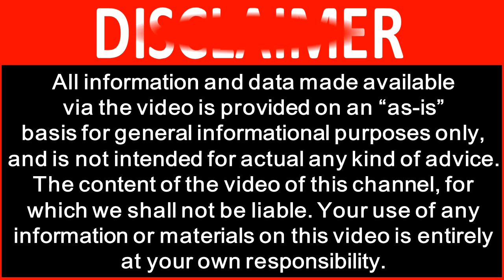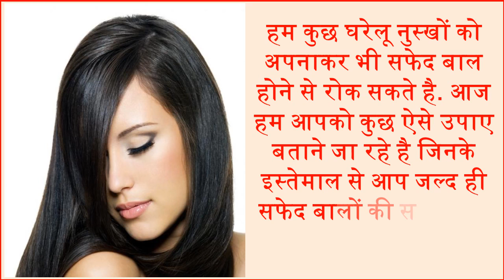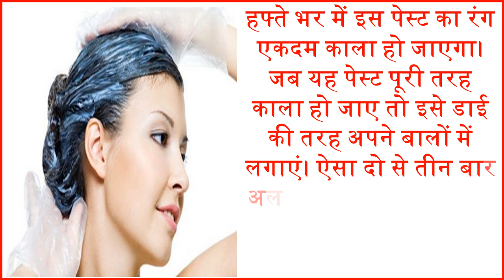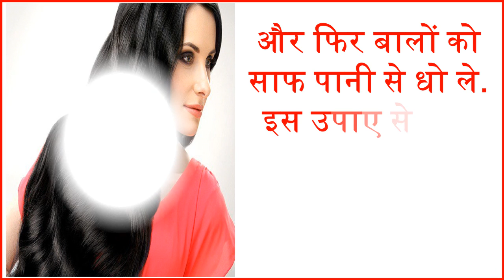सफ़ेद बालों को कैसे करे काला Change White Hair to Black Permanently White Hair Treatment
आजकल कम उम्र में ही बालो का सफेद होना एक आम समस्या है। जब बालों में मिलेनिन पिगमेंटेशन की कमी हो जाती है तब बाल अपना काला रंग खो देते हैं और सफेद हो जाते हैं। अगर ऐसे में आप अपने बालो पर और हार्ड केमिकल प्रोडक्ट्स का इस्तेमाल करते है तो आपके बाल कमजोर होकर टूटने लगते है. हम कुछ घरेलू नुस्खों को ऍन्करा भी सफेद बाल होने से रोक सकते है. आज हम आपको कुछ ऐसे उपाए बताने जा रहे है जिनके इस्तेमाल से आप जल्द ही सफेद बालों की समस्या से छुटकारा पा सकते है. Nowadays, having a white hair is a common problem at an early age. When there is a lack of millennia pigmentation in the hair, the hair loses its black color and becomes white. If you use more hard chemical products on your hair, then your hair starts to weaken and breaks. We can also prevent white hair from adopting some home remedies. Today, we are going to tell you some easy tips that you can soon get rid of the problem of white hair.